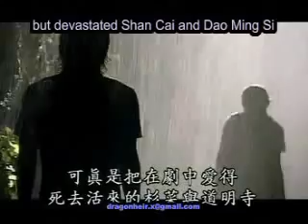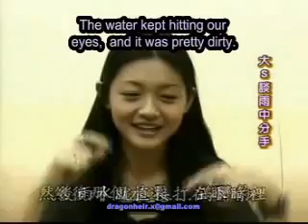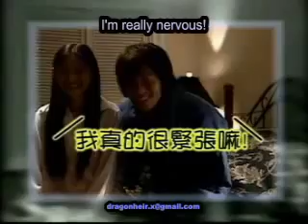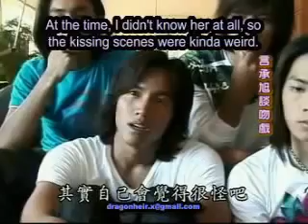Meteor Garden behind the scenes